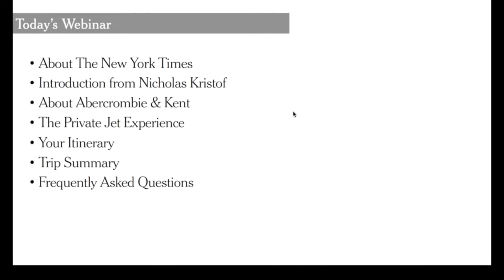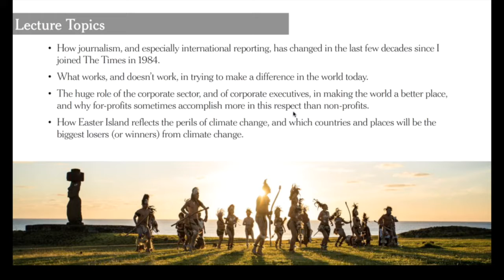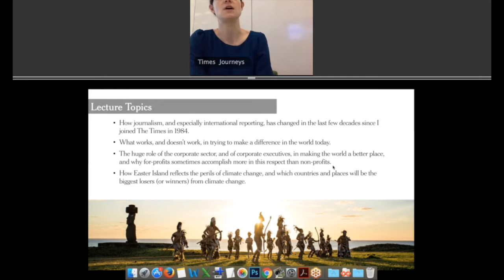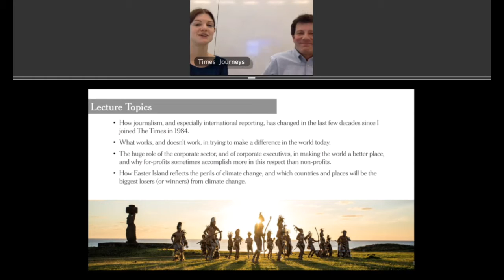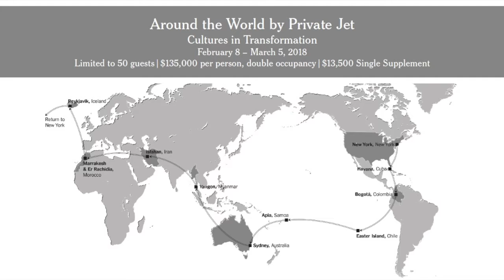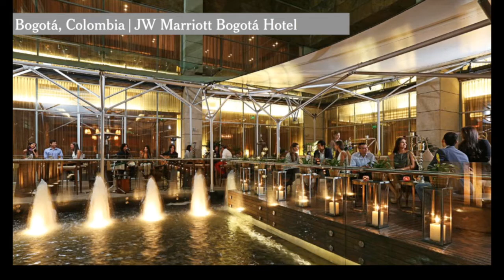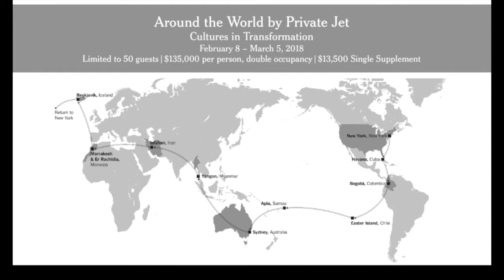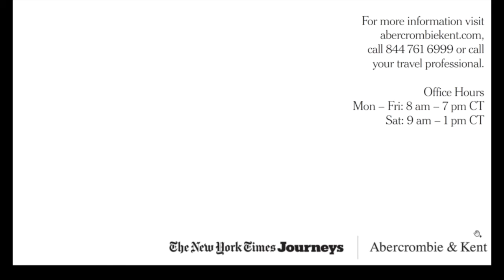Around the World by Private Jet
Hear from Nicholas Kristof, Times Op-Ed columnist, who joins this journey in the Easter Islands, Samoa and Australia.

Learn about our private jet trip around the world, created by The New York Times in collaboration with luxury travel pioneers Abercrombie & Kent